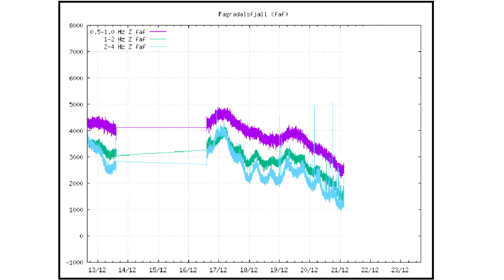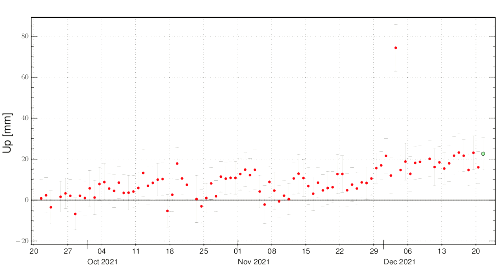Iceland Volcano Eruption Update; A New Eruption May Begin at Geldingadalir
On December 21st, the alert level of the Krysuvik volcano in Iceland was raised from yellow to orange. This occurred due to a series of several thousand shallow earthquakes whose epicenters were located on the Reykjanes peninsula. These earthquakes have a magmatic signature, indicating that a new eruption could begin once again on the peninsula. It may only be a matter of time before the famed Geldingadalir volcano erupts again or a new vent emerges. This video will separate fact from fiction, and discuss the true odds of volcanic activity on this peninsula.

Thumbnail Photo Credit: Game McGimsey, AVO/USGS